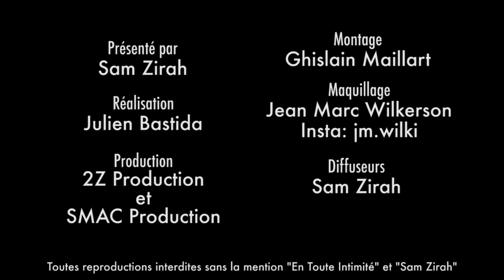Haneia (LMvsMonde) sur les bancs de Science Po et HEC ! (Tu ne rêves pas !)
Non non, c'est pas une blague ! C'est même une grande première pour une candidate de Télé-Réalité ! Elle vous expliques tout !

Snap: samzirah

Crédits:
Extrait: (Haneia - Les Marseillais VS Le Reste Du Monde)